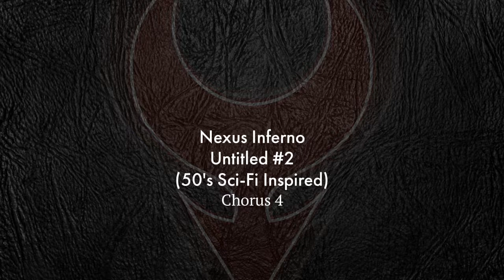NI Untitled #2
50's Sci-Fi Inspired